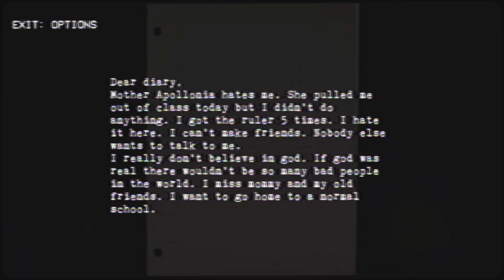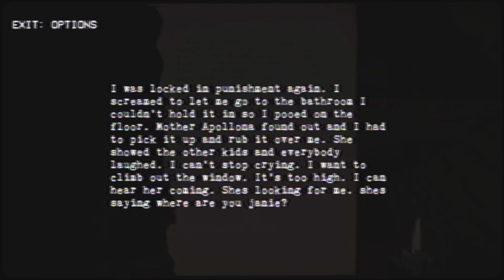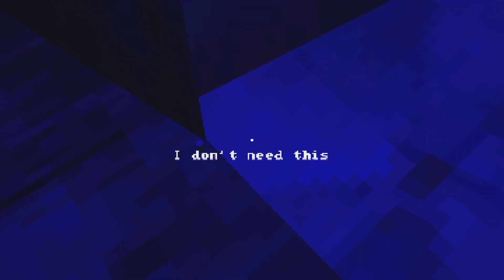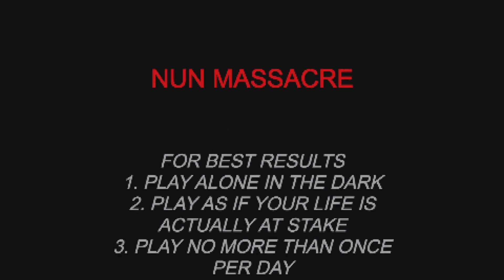Scariest video game ever ￼(Nun massacre)￼ Run 1